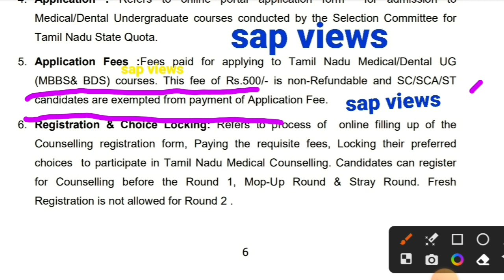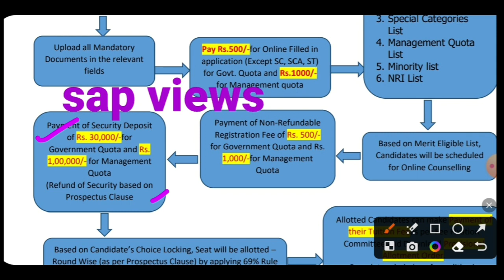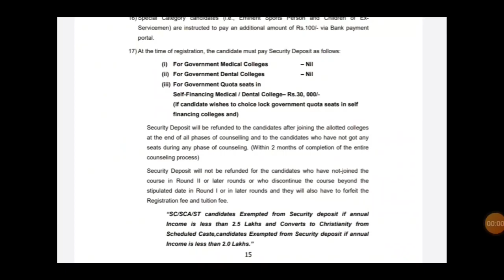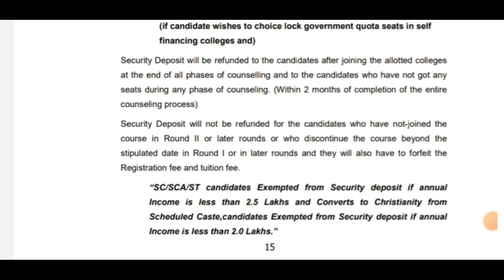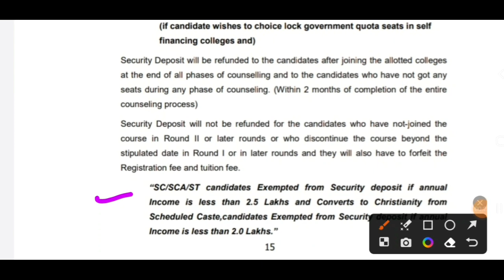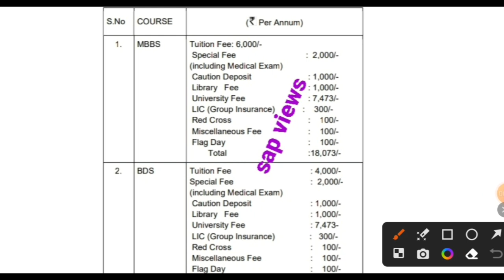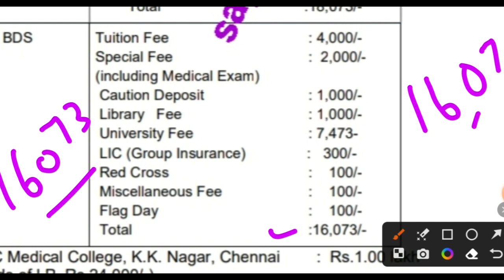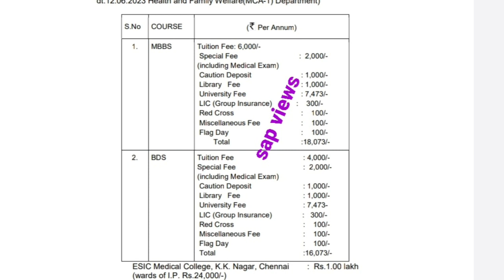பீஸ் மாற்றம்TN மெடிக்கல்க்கு எவ்வளவு FEES கட்டணும்?MBBS& BDS FEES REVISED#TN MEDICAL2023 UPDATES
TN MEDICAL# MBBS& BDS FEES REVISED # TN MEDICAL# 2023 UPDATES#